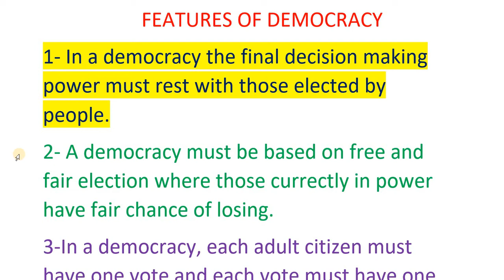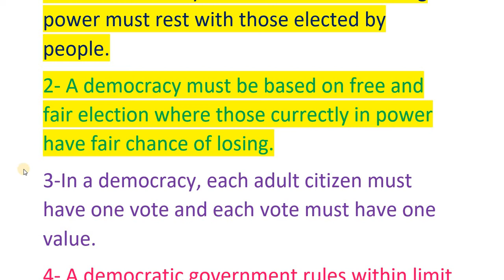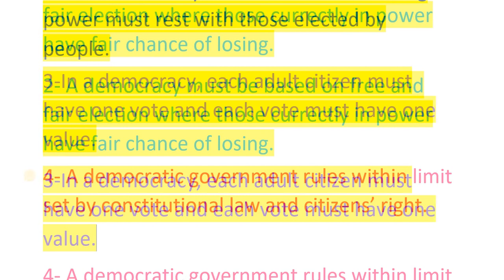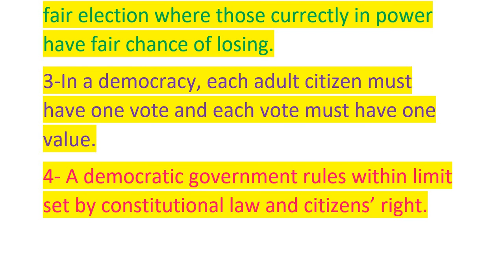CLASS-9th, FEATURES OF DEMOCRACY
IMPORTANT POINTS FOR CLASS-9 STUDENTS